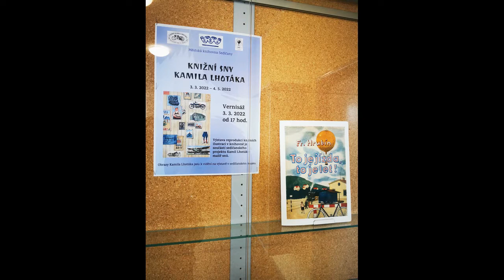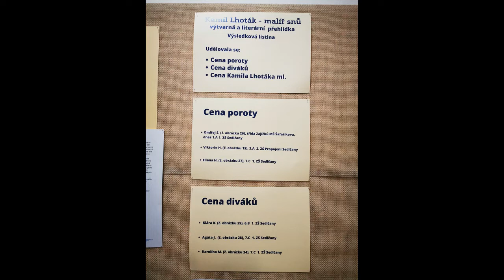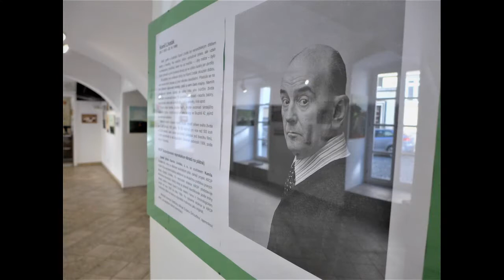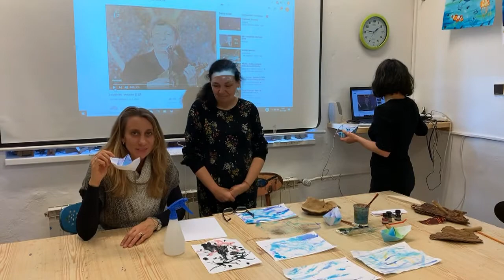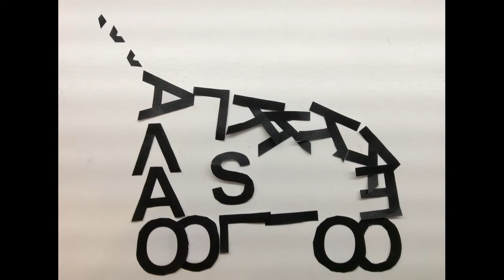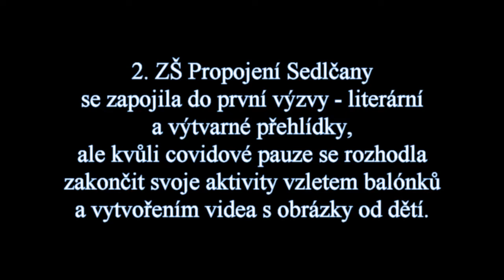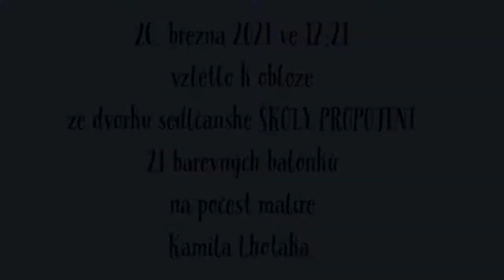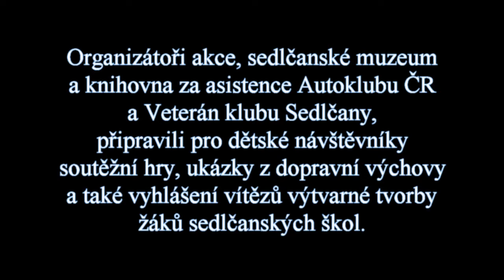Kamil Lhoták malíř snů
Video z projektu Kamil  Lhoták malíř snů, který v Sedlčanech realizovalo více subjektů:

Na začátku byla návštěva výstavy Kamila Lhotáka v Obecním domě a myšlenka na knihu pro děti. To co se z toho všechno vyvinulo je naprosto báječné.
Děkuji všem, kteří do projektu Kamil Lhoták malíř snů dali energii, čas a nápady!